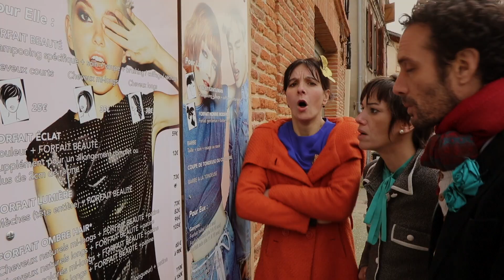La Chevauchée du Tigre: "Incidence Jean Castex"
La Chevauchée du Tigre, avec Claire Lascoumes, Priscilla Goldini et Simon Kastelnik, dès que bientôt en vrai!
Réalisation: Video H
Et merci à Gilles pour le mix-express!